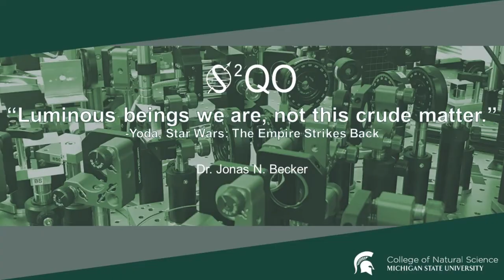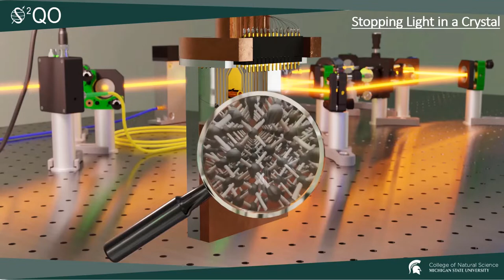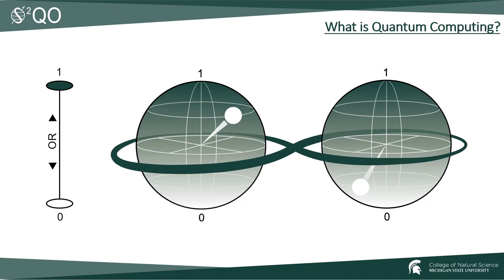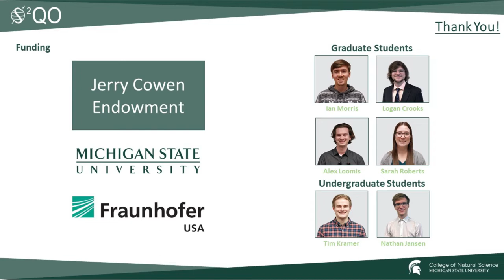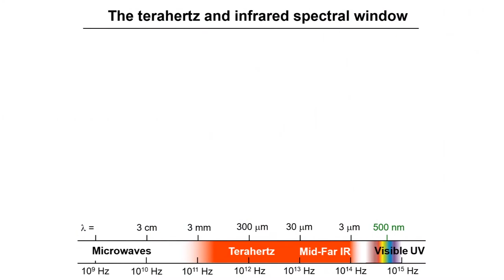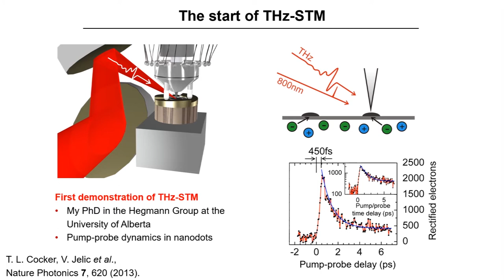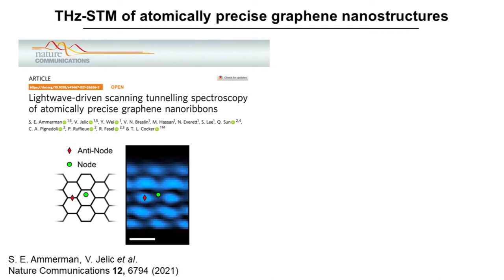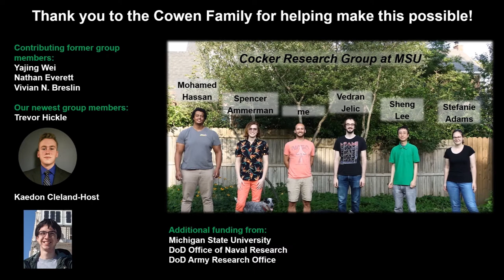MSU College of Natural Science Investiture of Jonas Becker and Tyler Cocker March 2022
Ranked among the top 100 research universities in the world, MSU is home to No. 1-ranked graduate programs, innovative research centers and an international community of scientists and scholars.